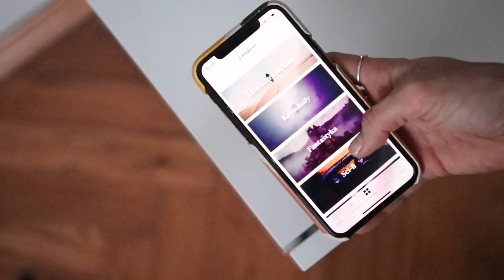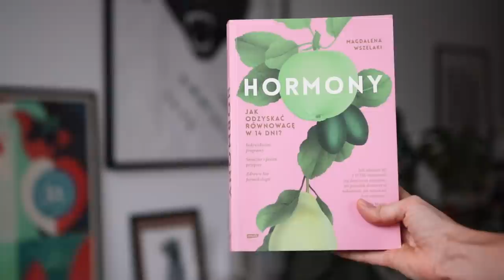inspiracje października / książki, seriale i jedzenie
Świeczka AVA&MAY
-35% + darmowa świeczka z kodem KSNOW

Audiobooków słucham na BoookBeat
z kodem KARO dostaniecie 4 tygodnie za darmo!

Sesja dla Alexandra K.

Miłego oglądania!

Karolina